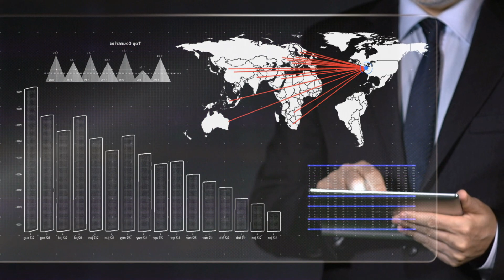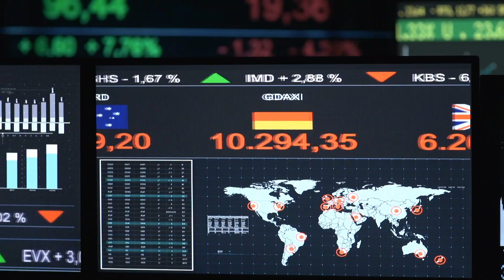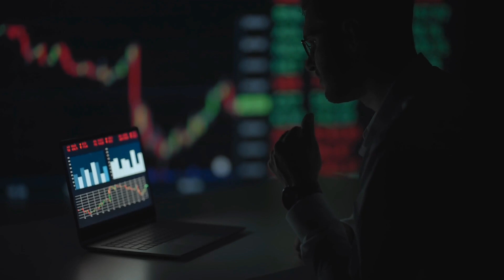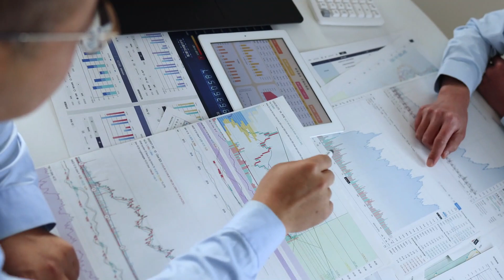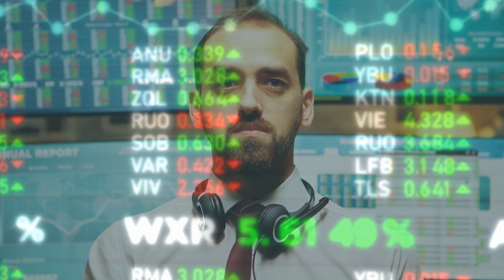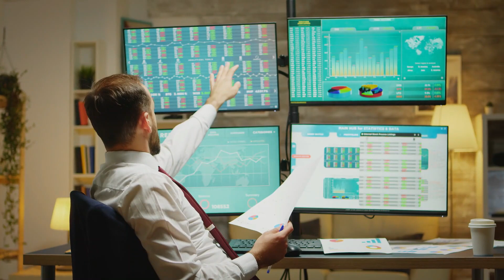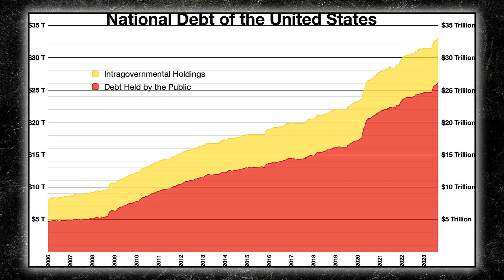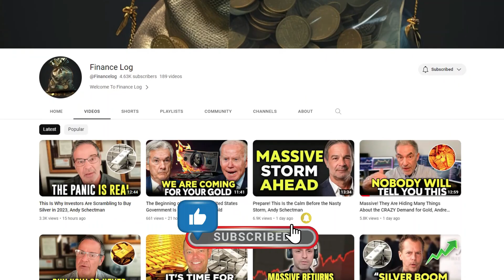LISTEN CAREFULLY!!! They Just Declared War on Your Gold, Silver, Freedom & Liberties - Carol Roth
There are lots of signs that we are drawing really close to the end of the present world order. To begin with, more and more expert geopolitical and financial analysts are talking about our crumbling financial and social systems, and what it will mean for future generations. But perhaps the most important sign of this rapid decay is the quality of life today compared to only a few decades ago. Many Americans can still remember a better time when both parents didn’t have to hold multiple jobs to cater to their children’s needs. Back in the day, most fathers could afford to have their wives stay at home to take care of the children and the home while they went to work to take care of the family’s financial needs.

With only one parent working, most of these families could still afford good meals, a decent house with a yard, garden and a lovely white picket fence, the occasional family trips and vacations and great schools for their children. No thanks to our government’s reckless policies, these things that used to be normal and easily achievable are now a part of the permanently elusive American dream. Today, even with both parents working two or more jobs each, most families struggle to achieve things that were so easily achievable only a few decades ago. This is of course not to diminish how hard parents worked back in the day to provide for their families.

New Financial World Order & How to Fight Back | Carol Roth